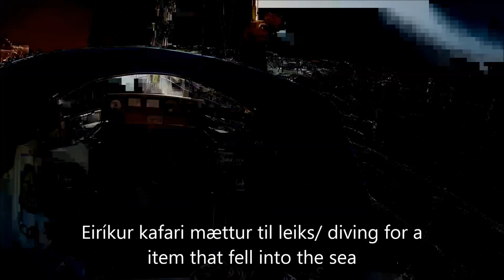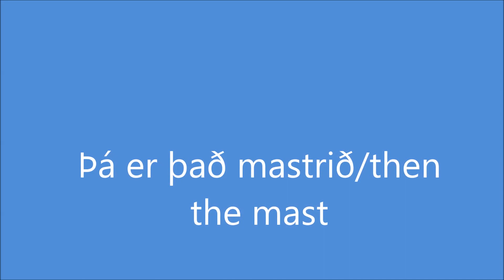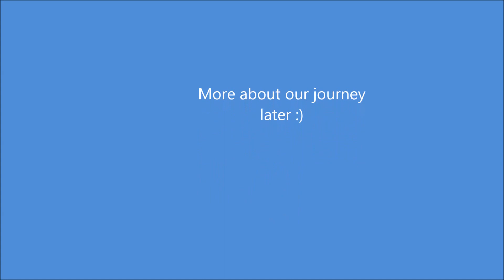Sailing Sweden to Iceland part 2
And work continues on albin ballad sailboat to get it ready to go to Iceland.